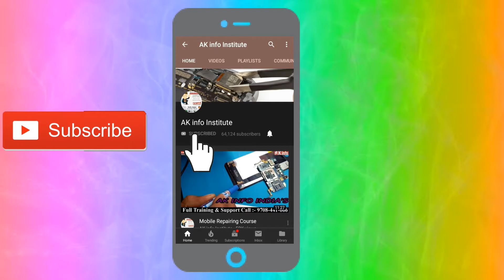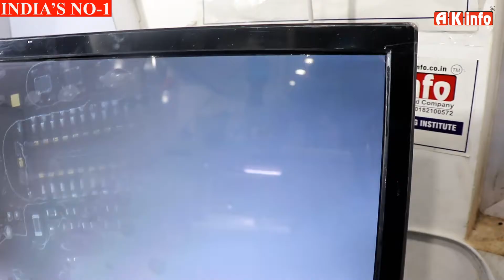How to Change Iphone and Ipad any Jack Connection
Let's talk to you for information about the official YouTube channel of ak info institute This is Sunny saurav.

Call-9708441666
100% Advance Chiplevel live practical training institute.
Start your career in Advanced Mobile Mobile Course & Lcd LedTv Mobile Chip Level Repairing Course. Weekend classes.  Admission Open 2017

Thanking
AK INFO INSTITUTE